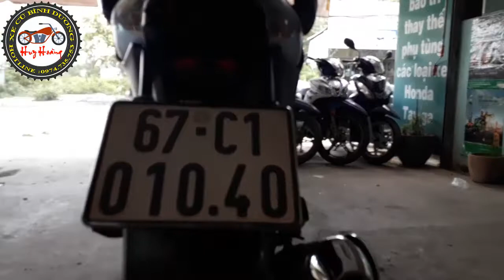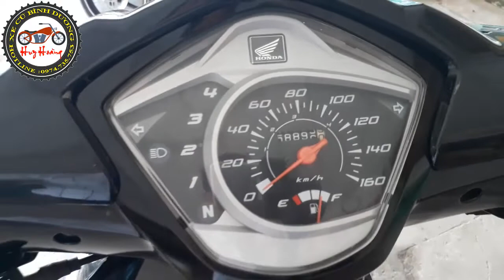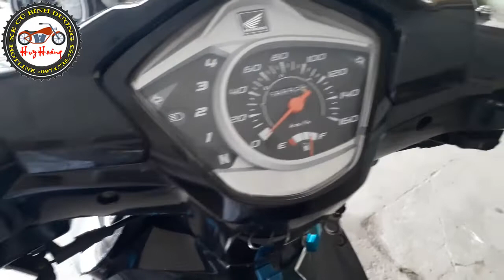wave rsx,zin a đến z,' an phú thuận an Bình Dương-Huy Hoàng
xe đã bán
Ace nào có nhu cầu quay clip bán xe và quảng cáo cửa hàng xe máy mới hoặc cũ lh ; 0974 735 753 Hoàng